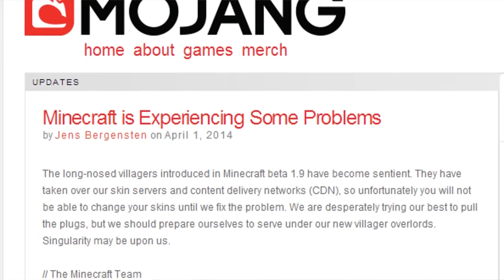TRAYAURUS TAKES OVER THE WORLD!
"WHAT HAS HE DONE?!"

Today, Trayaurus has done the unthinkable.. On one of his favourite days of the year he has attempted to take over the world player by player.. He's infected you too!

► Want To Send Me Something? ::
The Diamond Minecart / DanTDM
Office 34
67-68 Hatton Garden
London
EC1N 8JY
UK

► Merchandise!

-- Credits --
All titles and images created by TheDiamondMinecart